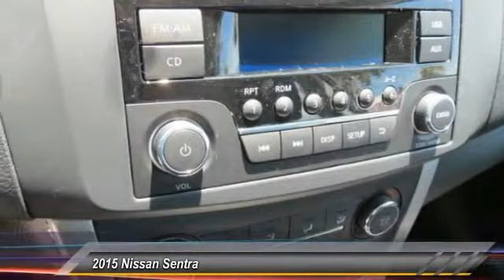2015 Nissan Sentra new, Altima, Maxima, Sentra, 370Z, Murano, Fontana, Rancho Cucamonga, Ontario, Sa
2015 Nissan Sentra S

Fontana Nissan
16444 South Highland Avenue

2015 Nissan Sentra - Race your way to Fontana Nissan, with over 400 vehicles in stock we have the car or truck you